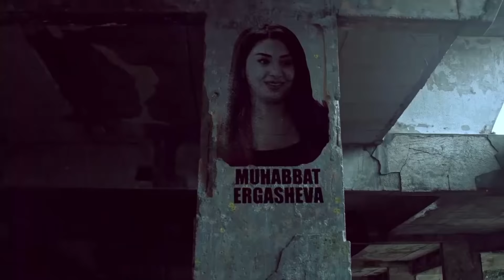Folbin - 42 qism (2 fasl)